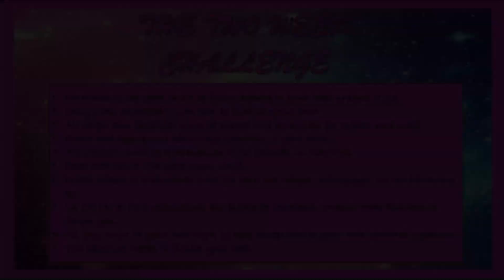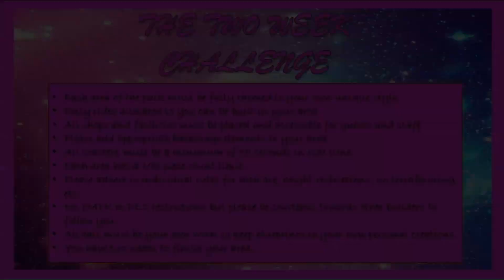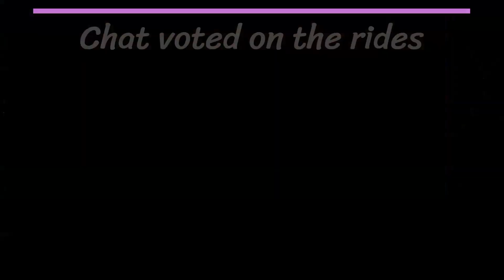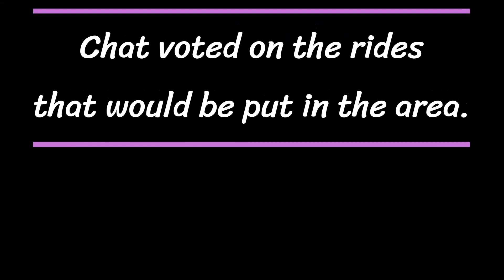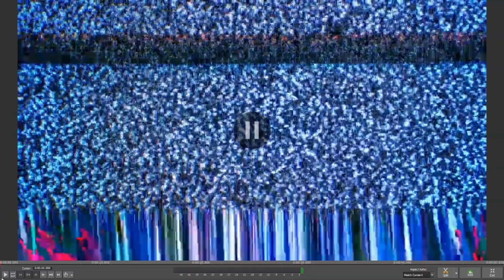The Two Week Challenge - Season Two. Episode One - The Carter Expansion.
Welcome to the second season of the Two Week Challenge.

The Winderland Corporation are looking to expand from their overwhelmingly successful first Park in Europe. Winderland is going to the USA baby!!!

In this first episode we are introduced to the new area where we are going to build our park and we reveal the first official builder who will need to build in just two weeks a family area for our park.

Catch you on the flip!!